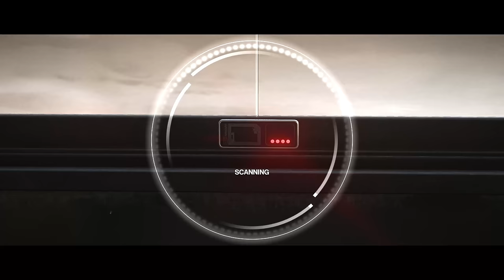Gameplay HITMAN 3 (PC, PS5, PS4, XOne, Xbox Series X/S) Un FIN de CICLO LETAL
Gameplay comentado de Hitman 3, la nueva entrega de la saga de acción e infiltración de IO Interactive, que se pondrá a la venta el 20 de enero en PS5, Xbox Series X/S, PS4, Xbox One y PC. Vuelve el Agente 47 con su última gran aventura, nosotros ya lo hemos probado y os contamos en nuestras impresiones qué nos ha parecido.

El gameplay de este vídeo se ha capturado con el siguiente PC:

Tarjeta gráfica NVIDIA GeForce RTX 3080 FE
Procesador i7 7700K
16 GB de memoria RAM DDR4
Unidad de almacenamiento SSD
Windows 10